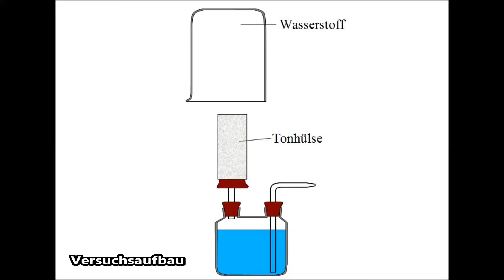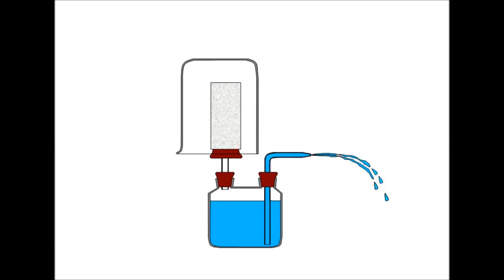Überdruck durch Wasserstoff?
Wasserstoffgas verursacht einen Überdruck, der dazu führt, dass Wasser aus einer Apparatur spritzt. Der Versuch eignet sich zum Üben und Vertiefen des Verständnisses von gasförmigem und flüssigem Zustand.